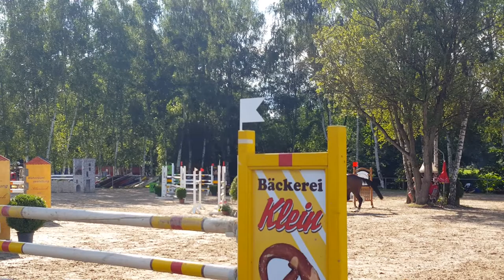Explosiv - Babenhausen - 9.7.2016 - M*